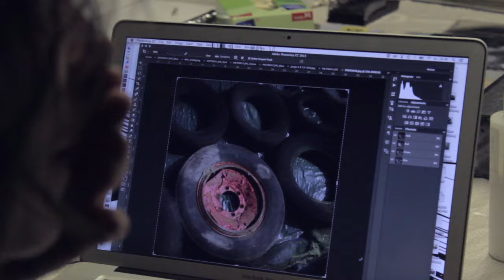Gum print workshop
festival: ANALOGUE NOW - berlin 2016

With Gum printing it's possible to use watercolor paints to fix an image on fine-art paper. The gum arabic fixes the pigment and dichromates make the solution UV-light sensitive.
It's similar to cyanotype.